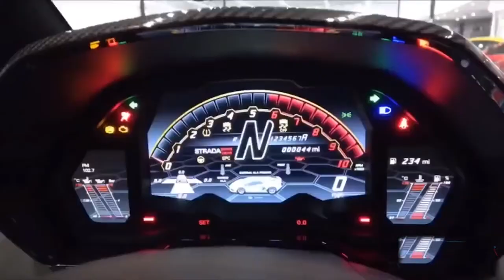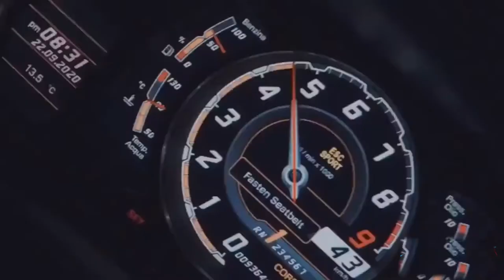Tấn giải trí | Lamborghini Huracan STO